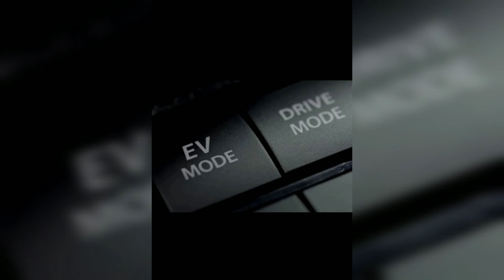ALL NEW MARUTI SUZUKI GRAND VITARA 2022 FULLY REVEALED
BOOKINGS OPEN # 11000 BOOKING AMOUNT GO AND BOOK